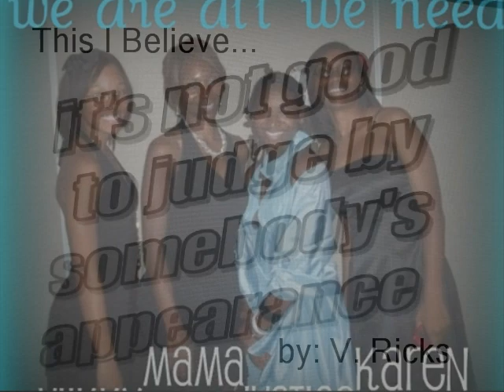Ricks_This I Believe.wmv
Lone Star College-CyFair, V. Ricks, This I Believe